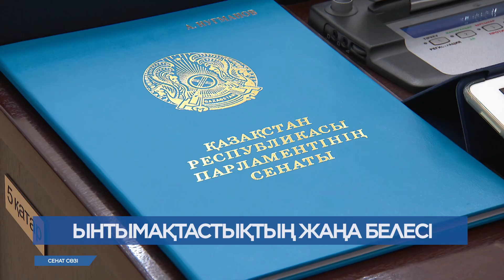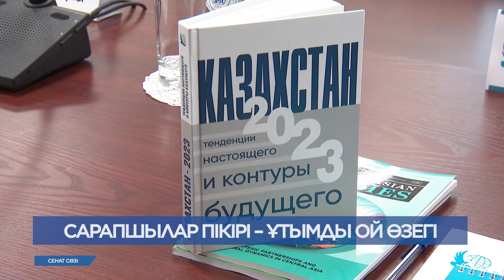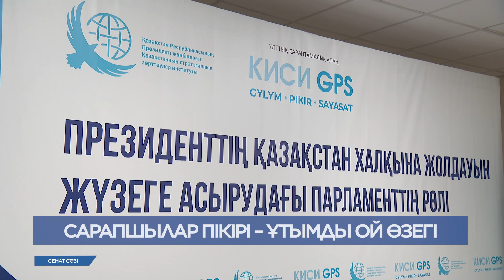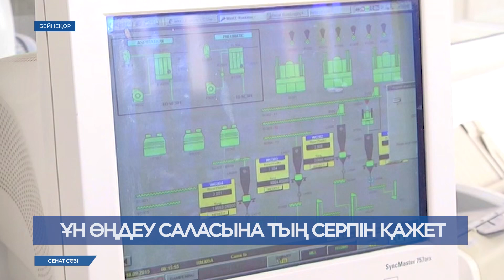"Сенат сөзі" бағдарламасы / Программа "Сенат сөзі", 06.09.2024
1. Осы аптада VIII сайланған Парламенттің жаңа сессиясы басталып, Мемлекет басшысы Қазақстан халқына Жолдауын жариялады. Президент жүктеген міндеттерді іске асыру үшін не істеу қажет? Бұл бағытта Парламенттің рөлі қандай? Сенаттың жаңа сессиядағы алғашқы отырысында осы мәселелер талқылады.

2. «Келісіп пішкен тон келте болмайды». Сондықтан Сенат мемлекеттік маңызы бар бастамаларды сарапшылармен біргеталқылауды дәстүрге айналдырды. Осыған байланысты ПалатаТөрағасы Мәулен Әшімбаев отандық сарапшылармен кездесіп, Жолдауда айтылған басымдықтардың маңызына тоқталды.

3. Кез келген салада шикізат сатқаннан, дайын өнім ұсынудың пайдасы мол. Дегенмен, отандық астық нарығында бұл бағытта айтарлықтай түйткілдер бар. Сенаторлар осы мәселеге назар аударып, шаруаларды толғандырған проблемаларды депутаттық сауал арқылы көтерді.